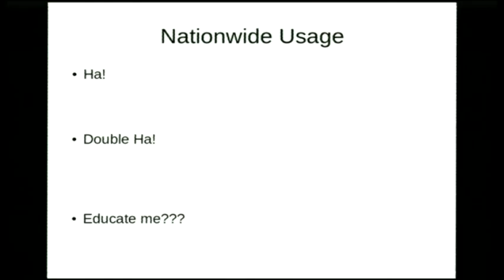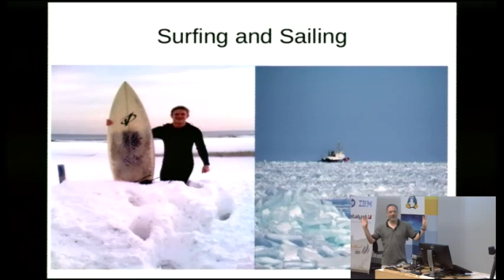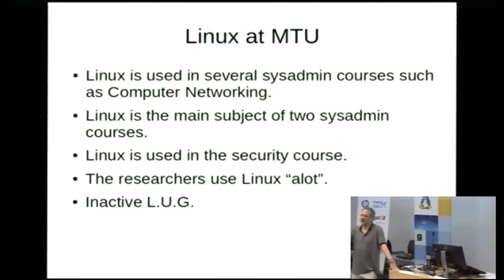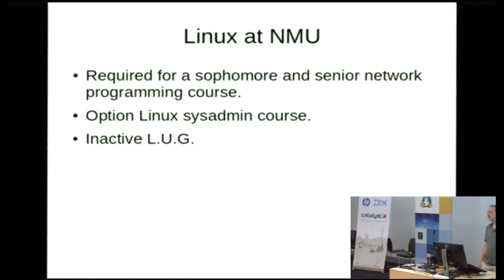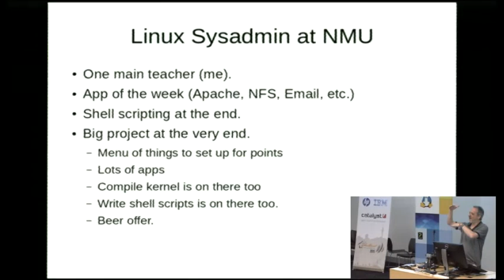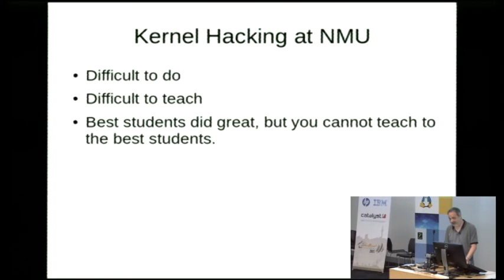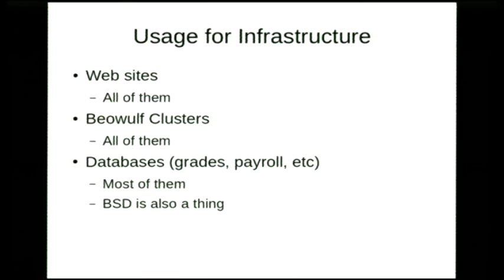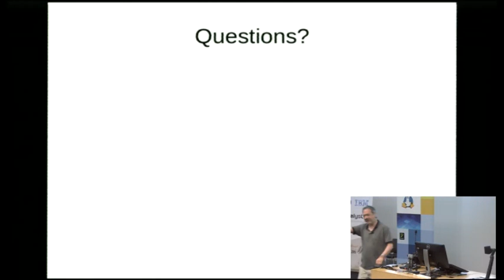Linux at the University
Randy Appleton